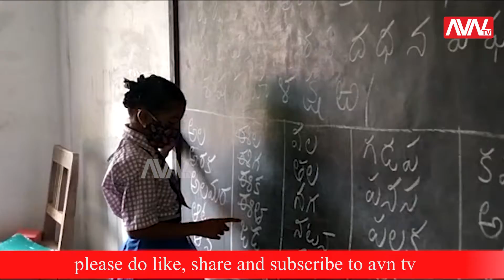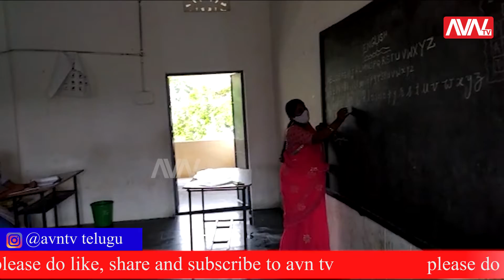మహబూబాబాద్ జిల్లాలో తెరుచుకున్న పాఠశాలలు || AVNTV UPDATES